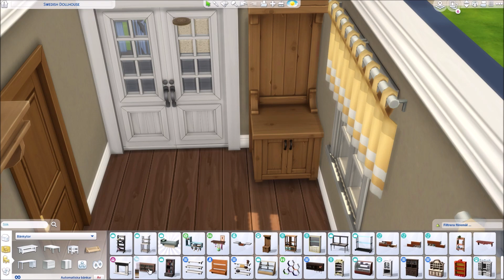Trött på Tiny Living? Då kan du se det här...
Senaste tiden har jag känt mig less på Tiny Living, men här fick jag ändå användning för skåpsängen igen. Och ni får veta den absoluta orsaken till den här mossgrön husfasaden.

Du hittar mina hus i The Sims 4 Galleriet med mitt EA-Id: leena3